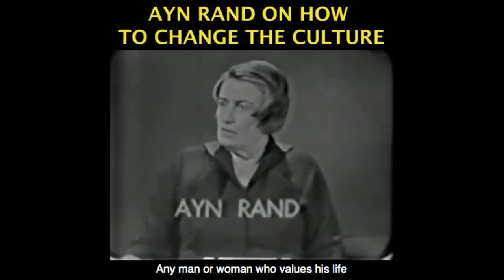Horrific Minnesota Riots are Examples of Anarchy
This video was created by Christian Jackson.  Taken from Yaron Brook Show: Trump, Twitter, Rioting & Hong Kong Streamed live May 28, 2020